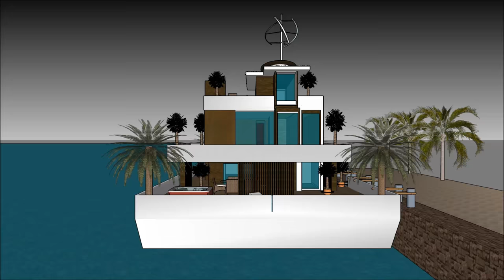Houseboat on the St Lawrence River – Royal Belum Tour UAE – Lake Ontario – Rentals Houseboats Luxury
The Houseboat on the St Lawrence River – Royal Belum Tour UAE – Lake Ontario – Houseboats Luxury is made as a rent to user concept, where people can rent the Lake Powell Houseboat Barge. The Houseboat on the St Lawrence River – Royal Belum Tour UAE – Lake Ontario – Houseboats Luxury includes an Extravagant Barge Design ready for the extravagant user to rent the barge Lake Powell Houseboat.

The Houseboat on the St Lawrence River – Royal Belum Tour UAE – Lake Ontario – Houseboats Luxury has three level plans with basement underneath it, which consist all the facilities needed for the renter. The Houseboat Barge has a unique modern contemporary design with unique architectural features. It has its own lounge area with gorgeous view of the bay.